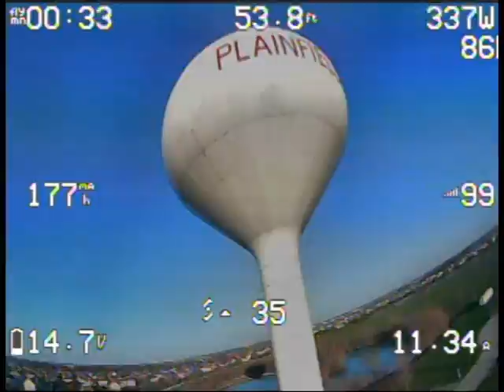ABT FPV Edit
First Edit of ABT and downtown Atown

[Music] Polaris - Deadmau5